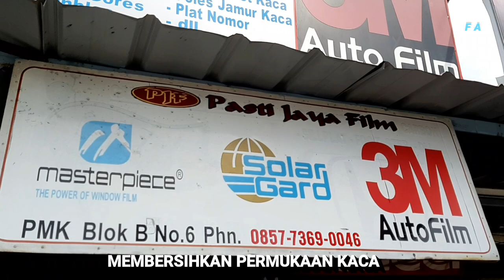Cara Pasang Kaca Film Sendiri / di Bengkel Variasi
Cara Pasang Kaca Film Sendiri / di Bengkel Variasi sebenarnya sangat mudah, hanya butuh sedikit ketrampilan. Namun perlu diperhatikan bahwa, setiap negara mempunyai aturan khusus dalam pemasangan kaca mobil. Di indonesia juga di atur dalam peraturan pemerintah, hal ini berhubungan dengan mobil jika terjadi kecelakaan / tabrak lari, sehingga akan menyulitkan pihak kepolisian.
Sebelum anda memasang kaca film, sebaiknya konsultasi dengan penjual / anda bs mencari di internet.
Cerdaslah dalam berkendara dan utamakan keselamatan, bukan kecepatan.